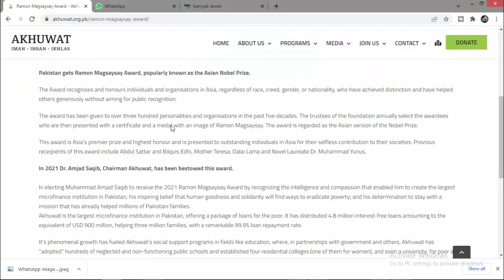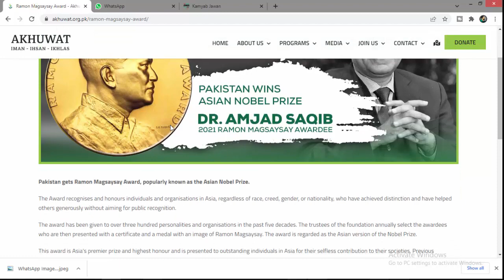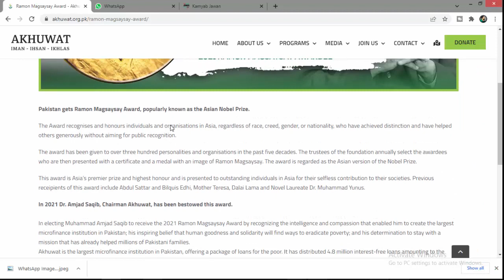GOOD NEWS FOR PAKISTAN PUNJAB POLICE | Loan Scheme for Punjab Police | Arslan Bilal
About this video:
In this video, I have good news for Pakistan Punjab Police. In the kamyab jawan program, a loan scheme has been started for Punjab Police by Akhuwat. Government employees with a salary of less than Rs 50,000 can get a loan from AKHUWAT to build their own house with easy installments.

Arslan Bilal
Always Be With You